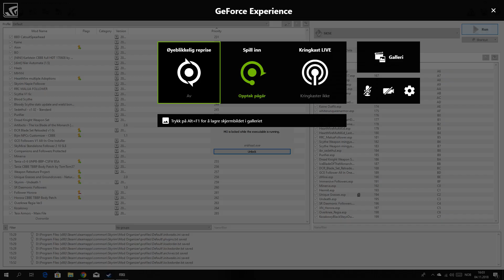Skyrim Vore Episode 52